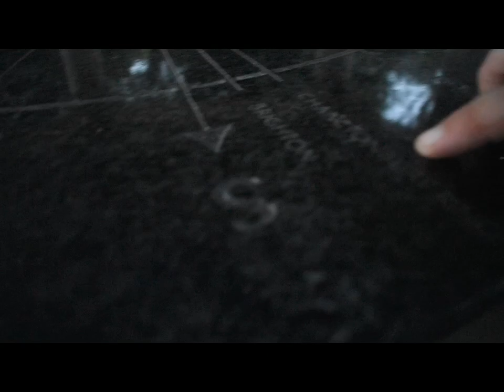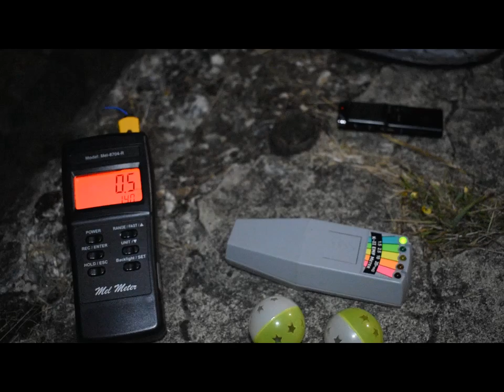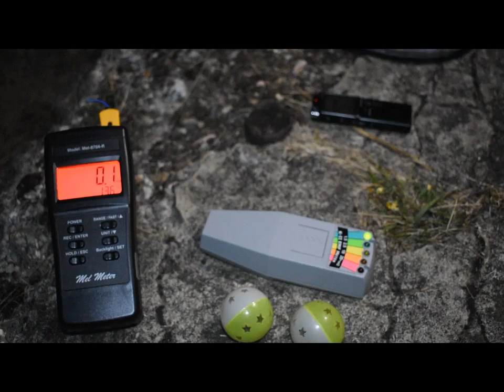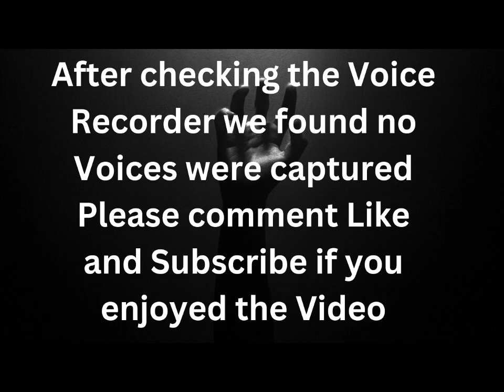The Haunted Fort: What Lies Within?- Real Paranormal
Follow the Sirrey Supernatural Team as they investigate  Reigate Fort.   Watch and see if they do manage to catch any Paranormal Activity and make contact with the other side